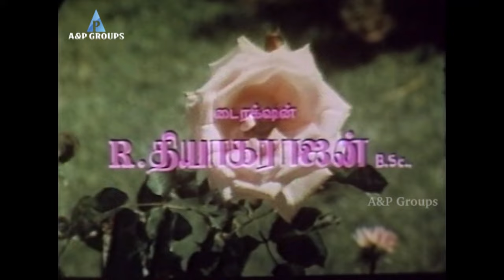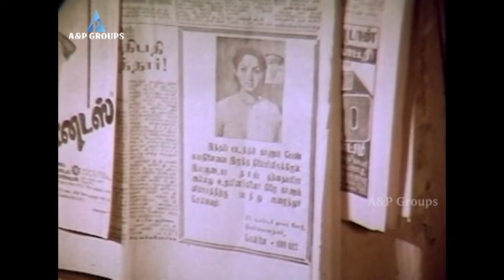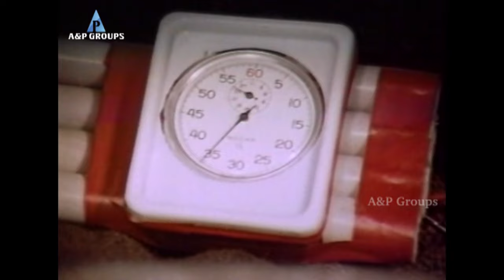Apoorva Sagotharigal Tamil Movie | Jaishankar | Karthik | Radha | Suhasini | Urvashi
Apoorva Sahodarigal (transl. Unique Sisters) is a 1983 Indian Tamil-language action film directed by R. Thyagarajan and produced by Devar Films. The film stars Karthik, Suresh, Radha, Suhasini and Urvashi. It was released on 4 November 1983.

Produced by C. Dhandayuthapani
Starring : Jaishankar, Karthik, Suresh, Radha, Suhasini, Urvashi
Production company : Devar Films